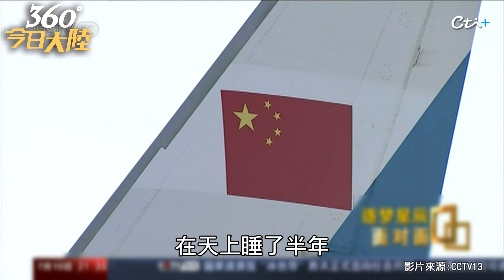神13乘組N個「彩蛋」來了! 翟志剛談太空出差「後遺症」 王亞平給女兒摘的星星長這樣!｜360°今日大陸